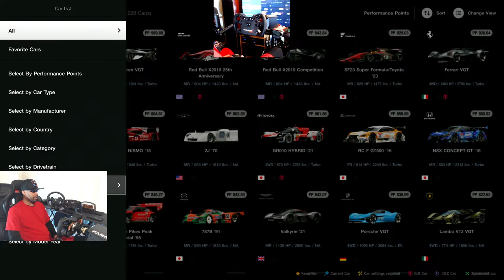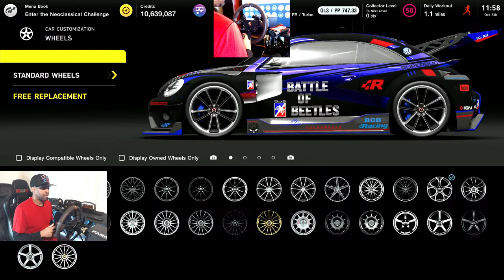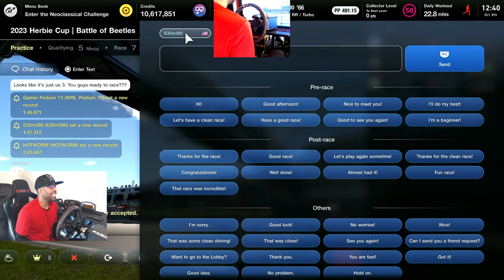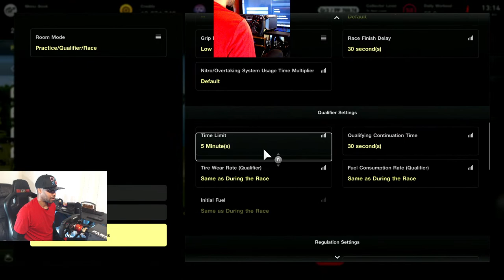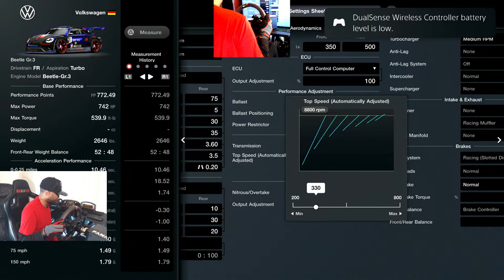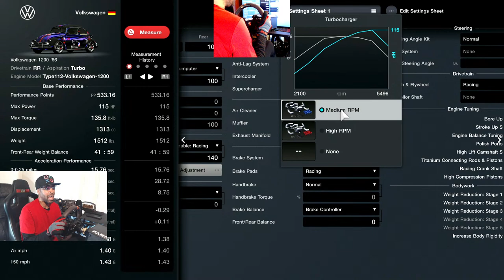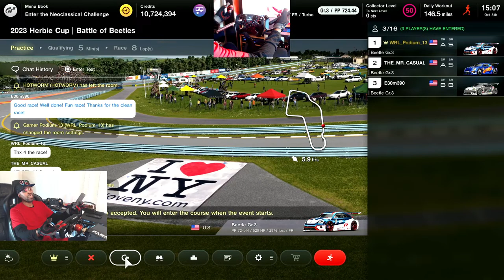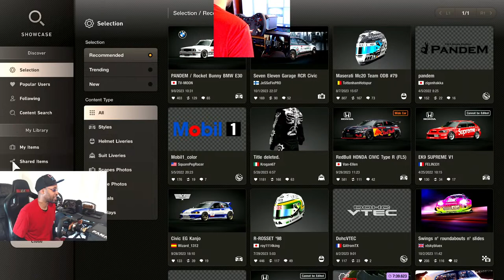The Herbie CUP | Gran Turismo 7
The Battle of Beetles is BACK! Today we open with the Herbie Cup. All 53 laps using both Beetles. Let's pop that clutch and smoooth into that GASSS!!!